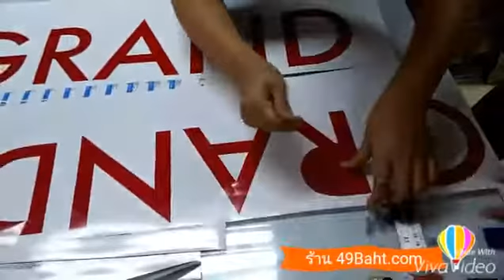ไดคัทตัวอักษร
ห้างหุ้นส่วนสามัญ สี่สิบเก้าบาทดอทคอม

รับพิมพ์ฉลากสินค้า พิมพ์สติ๊กเกอร์สินค้า ฉลากขนม ฉลากป้ายเบเกอรี่
พร้อมบริการออกแบบฉลากสินค้าทุกชนิด

จัดส่งทั่วประเทศ (EMS ลงทะเบียน)

สะดวกแวะมาสั่งสินค้าหน้าร้านฯ ได้ค่ะ ( หน้าร้าน อยู่ในซอยลาดพร้าว 140)
เปิดดำเนินการมานานกว่า 8 ปี

รับพิมพ์ขั้นต่ำที่ 20-50 ดวง ขึ้นไป (เริ่มต้น ราคาดวงละ@0.98 สตางค์)
และบริการงานพิมพ์ฉลากสินค้าแบบตารางเมตร

พร้อมบริการรับออกแบบฉลากสินค้า ออกแบบโลโก้ ออกแบบป้ายชื่อ และอื่นๆ

// มีไฟล์แบบมาเอง ทางร้านฯ ก็รับพิมพ์พร้อมไดคัทรูปทรงให้ค่ะ

หรือ ยังไม่ไฟล์แบบมา ทางร้านฯ มีบริการ แบบเทมเพลตฟรี ให้เลือกมากกว่า 600 ลาย

เข้าชมเว็บไซต์ของเราได้ที่

ลูกค้าที่สะดวกมาหน้าร้าน แผนที่ร้าน ตามนี้เลยค่ะ :

✅Line@ : @xsc4140v
(เวลาทำการ จ-ส 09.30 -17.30)